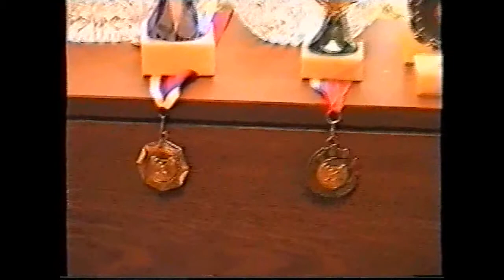11.1998 (М-34,38) Russian tournament Polyakova D.P.